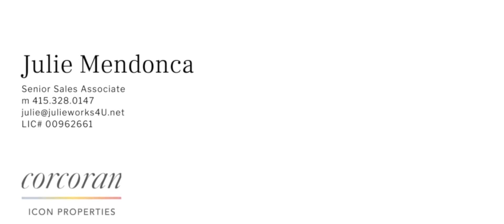625 Sparkes Road ~ Sebastopol Home for Sale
625Sparkes.com
Welcome to 625 Sparkes Road in desirable Sebastopol!  You will be impressed at how well maintained this single-story ranch-style home has been lovingly taken care of. Situated on approximately half an acre, this property affords you privacy, views, space and is close to all conveniences. Located in the Gravenstein School District.

Move in ready, this home has been impeccably maintained. Open floor plan with amazing views out every window. The spacious living room opens to the dining area and kitchen. Functional kitchen with stainless steel appliances and gas cooktop! The deep stainless-steel sink includes a reverse osmosis faucet. Great entertaining home with a covered deck right off the dining area showcasing beautiful views of the Santa Rosa hills where you can enjoy your first cup of coffee or those enticing summer evenings as the ocean breeze filters through.

This two bedroom, 1.5 bath home includes a large primary bedroom with a spacious hallway bathroom with tub and separate shower. There is a second bedroom and half bath off the large pantry/storage room. Don’t miss the bonus room under the house - currently used as an office, use your imagination and create a hobby room, man cave or wine bistro! Central heat and air to keep you warm on those chilly days and cool in the summer heat.

Two car attached garage with shop bench. Beautiful fenced backyard features a detached storage shed, RV parking and an additional detached garage for your yard equipment and hobbies. There is a side gate for convenient access to the RV parking.

This gem has it all. Look no further, you have just found your “home sweet home”!